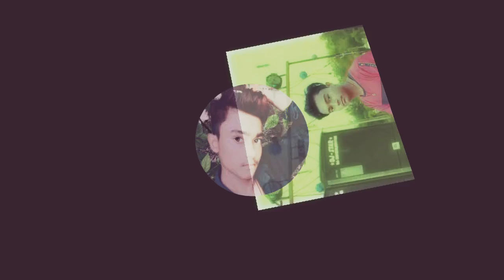Sapno Mein Milta Hai dj shiva babu hi tech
dj shiva verma